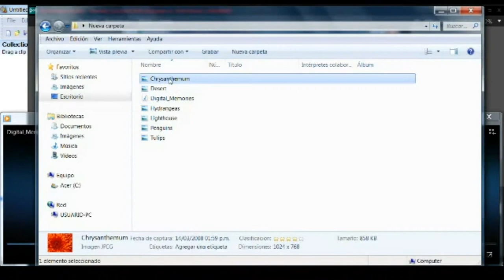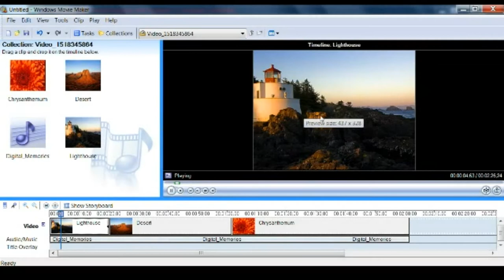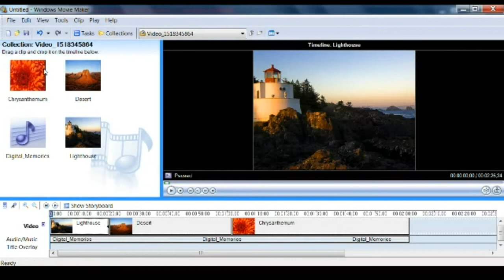*RS-Como hacer un video con imagenes y musica , facil 2018!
Tutorial de como crear un video a partir de imagenes y audios.
El programa utilizado es Movie Maker 2.6 de Windows.